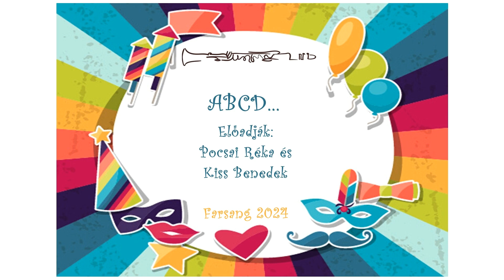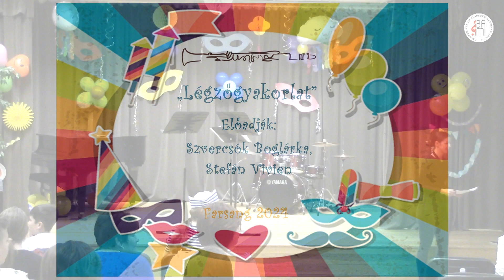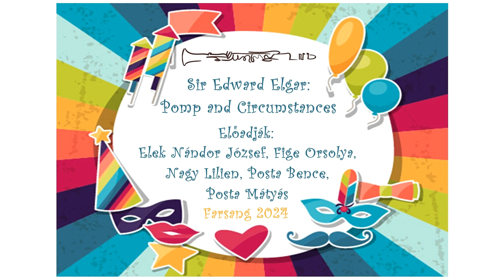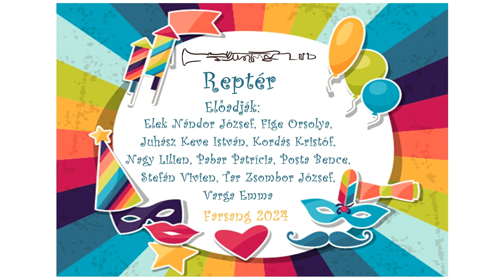BAMI Fafúvósok Farsangja - 2024. február 22.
Stefán Vivien furulya - klarinét - szaxofon tanszaka ebben a tanévben is bemutatta farsangi műsorát.
Fogadják őket nagy szeretettel!

00:00 ABCD...
01:42 The Drunken Sailor
02:58 Aladin 1.
05:25 Aladin 2.
07:54 Habanera
10:16 „Légzőgyakorlat”
12:33 Antonín Dvořák: Szláv tánc
14:25 Ludwig van Beethoven: Örömóda
15:19 Felix Mendelssohn: Nászinduló
16:56 Edvar Grieg: The mountain of the King
18:40 Sir Edward Elgar: Pomp and Circumstances
21:13 Jacques Offenbach: Can can
23:30 ABBA válogatás
30:54 Reptér
32:45 Korda házaspár
32:56 Kvíz eredménye
33:07 Csoportkép 1.
33:22 Csoportkép 2.